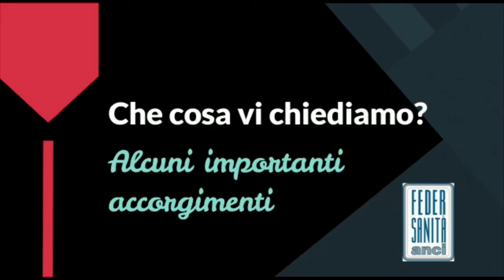Coronavirus. Federsanità Anci: "Lotta contro il tempo per attrezzare gli ospedali. Grazie a tutti"